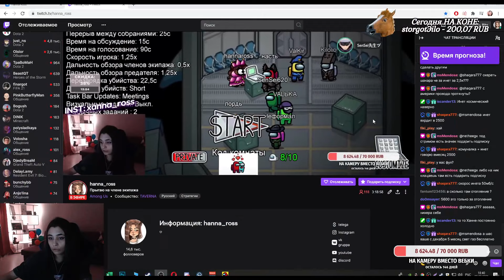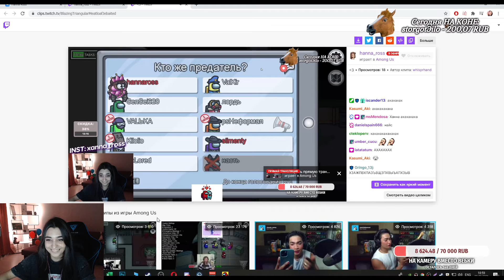НЕРЕАЛЬНАЯ ПОДСТАВА НА ВИНТАХ В AMON US / HANNA_ROSS И ДРУГИЕ ИГРАЮТ В АМОНГ АС НА СТРИМЕ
Часть 2